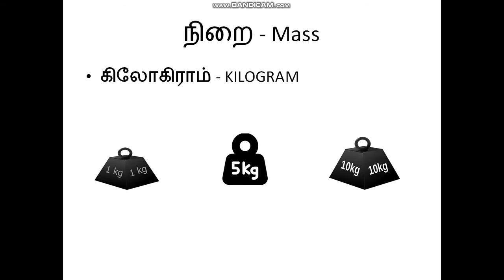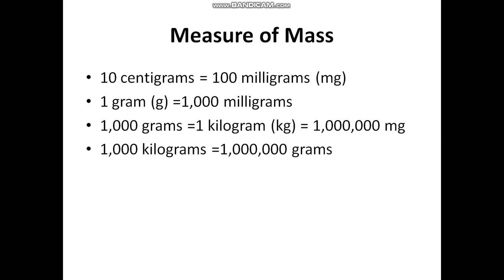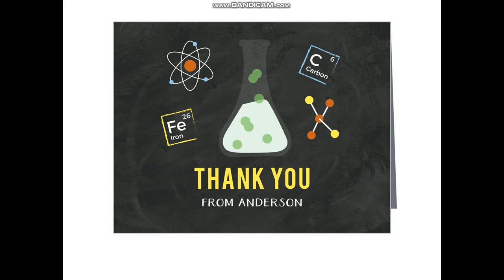நிறை - SCHOOL BASIC CLASS FOR MASS (TNPSC)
9th class science (TAMIL)